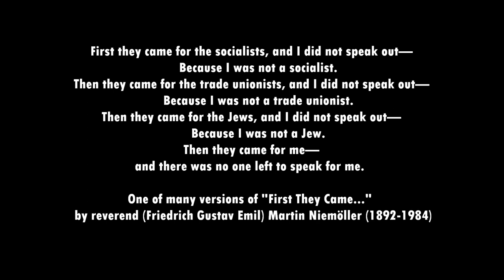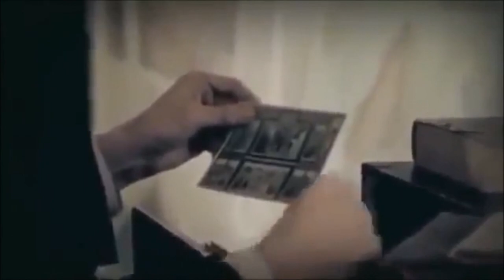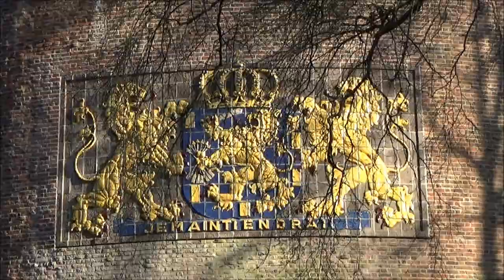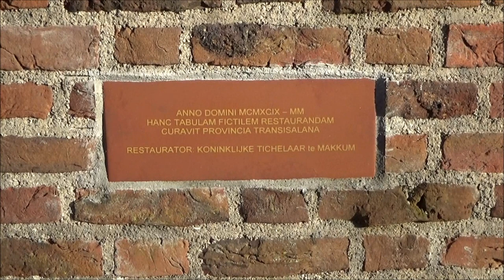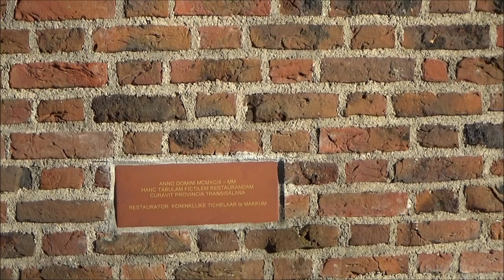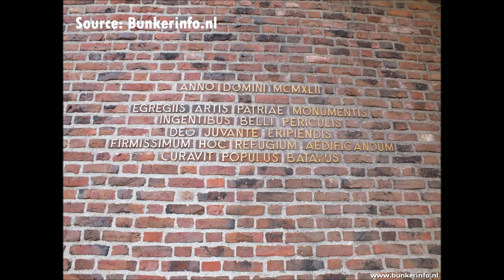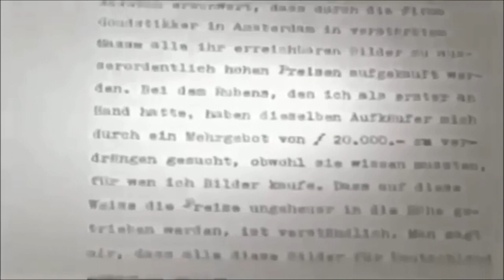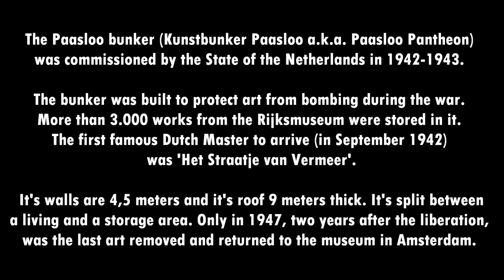PAASLOO | Kunstbunker Paasloo | Goudstikker a.o. & Nazi art theft @ Paasloo/De Basse (2019)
Kunstbunker Paasloo, Landgoed De Basse, Overijssel. Ook wel Paasloo Pantheon genoemd.

Video about the bunker @ Paasloo, The Netherlands and more about Nazi art theft: amongst others: the theft of the Goudstikker collection. Around 3.000 works of art were stored in the Paasloo Bunker (1942) to protect them from allied bombing on the occupied Netherlands during the Second World War (WWII).

At this stage of it's existence (2019) people are thinking about (finding) a new purpose for the bunker. There's still art stored in it.